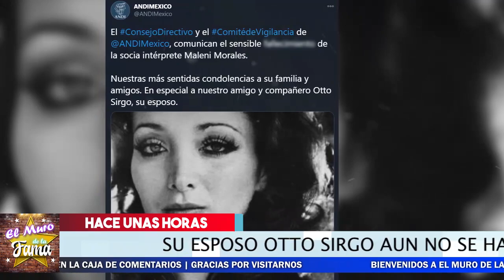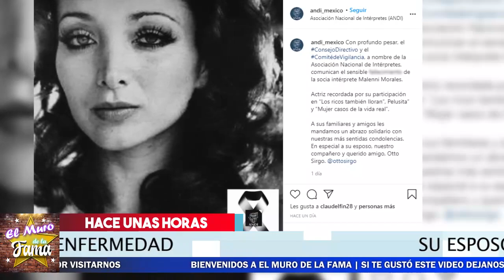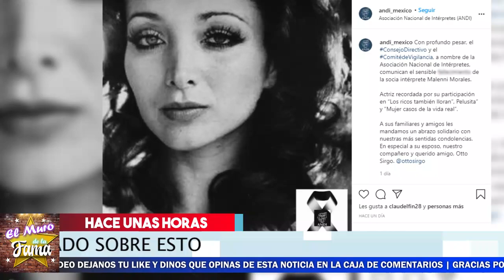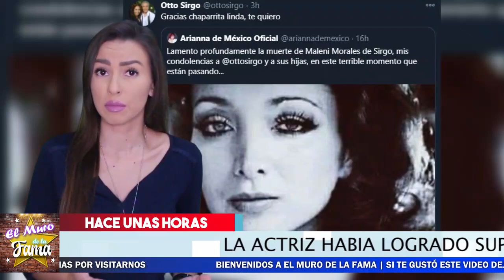😱✝ 𝗧𝗔𝗟𝗘𝗡𝗧𝗢𝗦𝗔 𝗔𝗖𝗧𝗥𝗜𝗭 Famosa 𝗣𝗶𝗲𝗿𝗱𝗲 𝗟𝗮 𝗩𝗶𝗱𝗮 Ante Lamentable 𝗘𝘀𝘁𝗮𝗱𝗼 𝗦𝗮𝗹𝘂𝗱 😭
triste y Lamentable Noticia